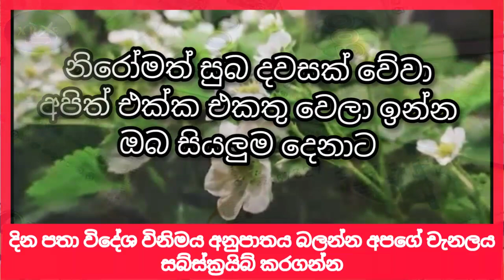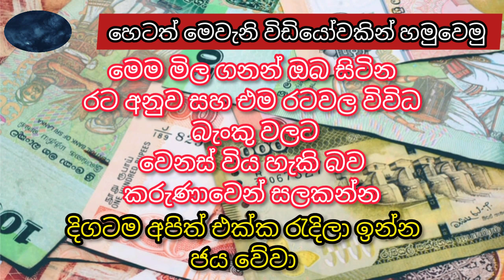💰Exchange rate 05th septem 2023 |currency |kuwait exchange rate | remittance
💰අද මිල ගනන් : Exchange rate 05th September 2023 |currency |kuwait exchange rate | remittance | kuwait

💰oman riyal to lkr
💰jordan dinar to lkr
💰baharen dinar to lkr
💰dubai diram to lkr
💰soudi rial to lkr
💰kuwait dinar to lkr
💰qatar riyal to lkr

All currency rate today in sri lanka from bank

 👉How much is a Kuwaiti dinar in Sri Lankan currency today?

👉How much is a Oman riyal in Sri Lankan    currency today?

👉How much is a jordan dinar in Sri Lankan currency today?

👉How much is a baharen dinar in Sri Lankan currency today?